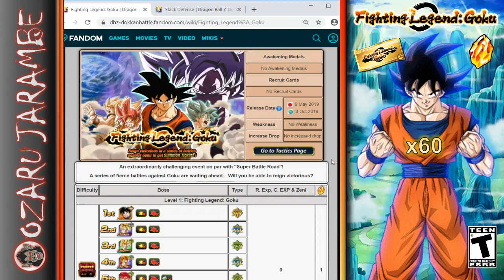RENEWED MISSIONS! Legendary Goku Event on Global - IMPORTANT Unit information for beating the event!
***THIS VIDEO WAS MADE FOR VIEWERS AGE 13+***

The Fighting Legend: Goku event just received renewed missions where plenty of Dragon Stones and Goku Banner Summon Tickets are up for grabs. In today's video, I discuss those missions as well as an important type of unit to include in your teams to make the event much more manageable. Best of luck on the event!

Images, Sounds, and Info Sources:
DBZ Dokkan Battle (in-game)